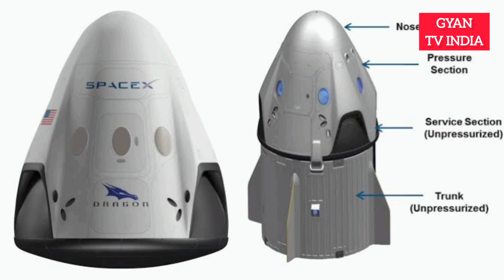Sunita Williams को वापस लाने का बन गया सुपर प्लान, अंतरिक्ष में जायेगा एलन मस्क का बाहुबली | Nasa